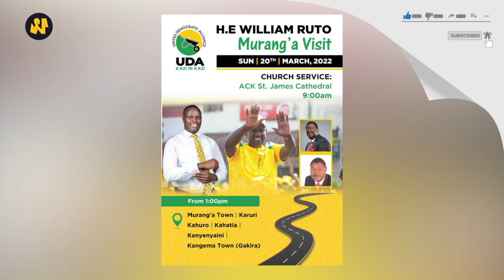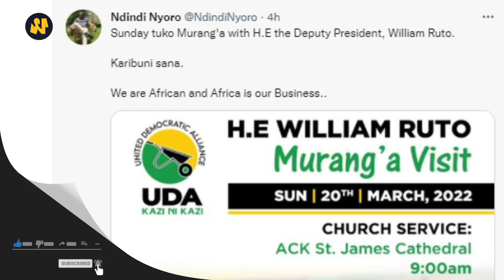Just in: UDA Mega 'Earthquake' In The Mountain region ,Expected On Sunday | News54!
Another Earthquake is expected on Sunday in Muranga County as Kenya Kwanza brigades will visit the region.The rally schedule is as follows.From 9:00 am they will attend church service at ACK st James Cathedral.They continue from 1:00 pm in Muranga town covering Karuri,Kahuro,Kahatia,Kanyenyaini and Kangema town (Gakira)
𝗔𝗕𝗢𝗨𝗧 𝗡𝗲𝘄𝘀𝟱𝟰!
Comprehensive, up-to-date news coverage, aggregated from sources all over Kenya. The News54 informs, educates and entertains - wherever you are, whatever your age.
We Focus on Kenya Politics  Breaking news Trending news in Kenya today Latest in Kenya, Current affairs Analysis of Raila Odinga William Ruto Uhuru Kenyatta oka
 one kenya alliance united democratic alliance uda ford kenya
dap k azimio speeches Kenyakwanza Musalia Mudavadi Kalonzo Musyoka Moses Kuria Gideon Moi Orange Democratic Movement which you cant find in KTN News, NTV Live  Citizen tv Live nation kenya news alert mutembei tv and  lee makwiny .
We also Bring You: Education, Entertainment,  Lifestyle,  Celebrities, Society, politics, Information, Humor, Controversial, Drama, Facts, History, People & blogs.